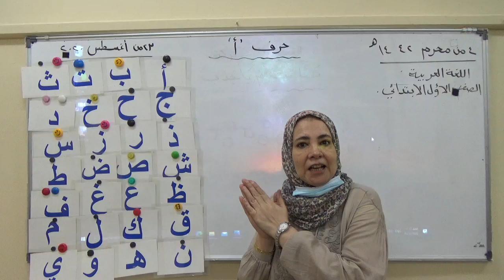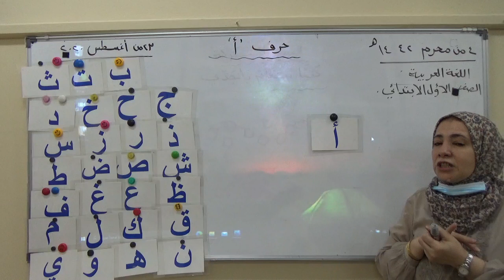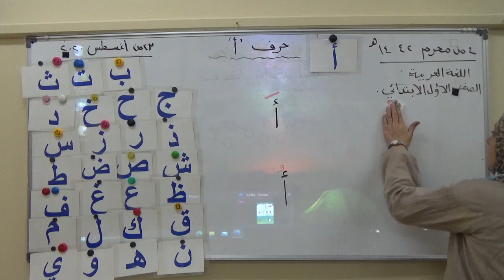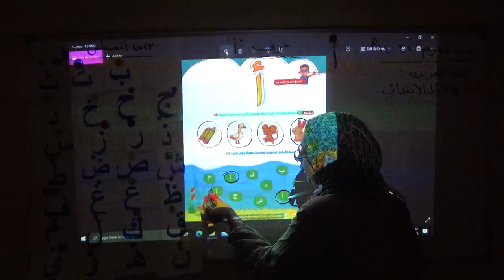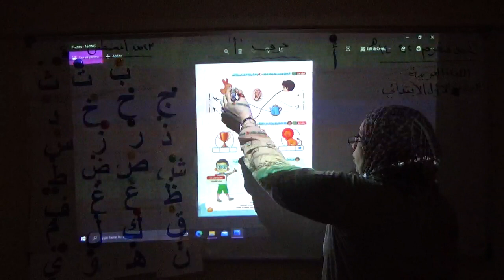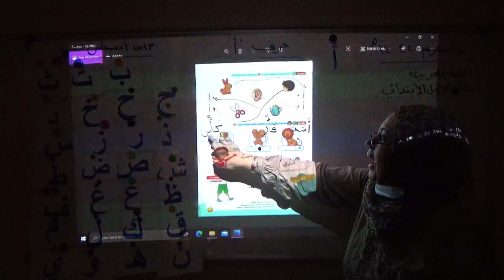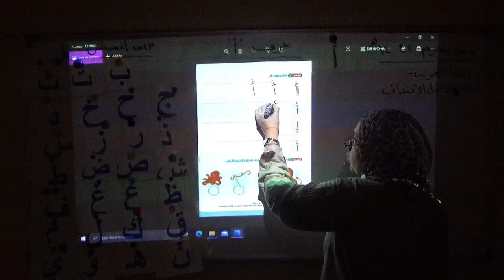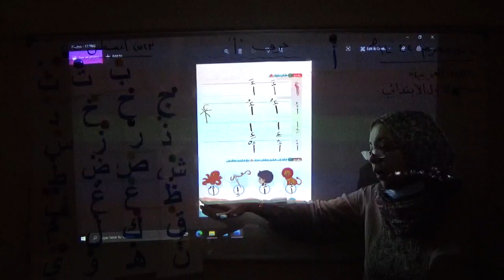لغة عربية أول ابتدائي حرف الألف